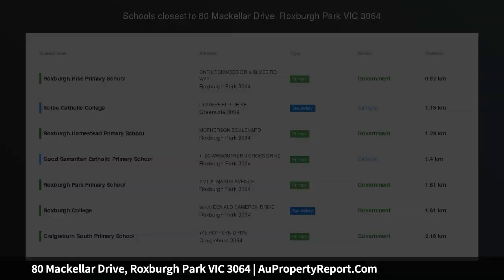80 Mackellar Drive, Roxburgh Park VIC 3064 | AuPropertyReport.Com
80 Mackellar Drive, Roxburgh Park VIC 3064
Property Type: house
Bedrooms: 4
Bathrooms: 4
Car Space: 2
Brand Spanking New!!!